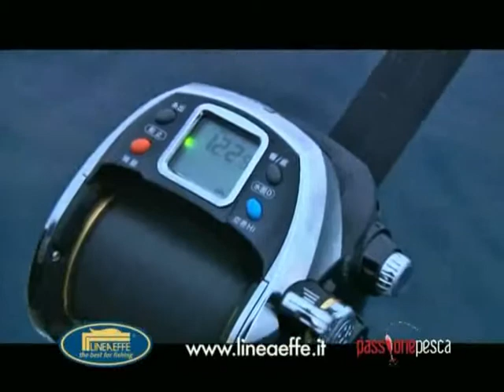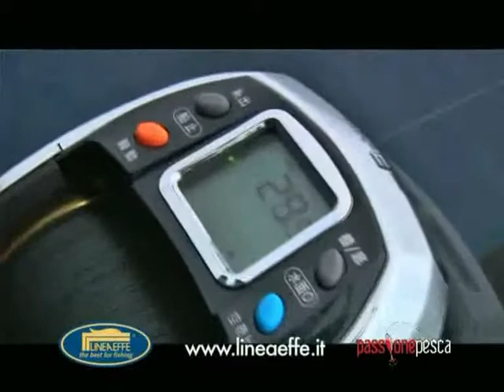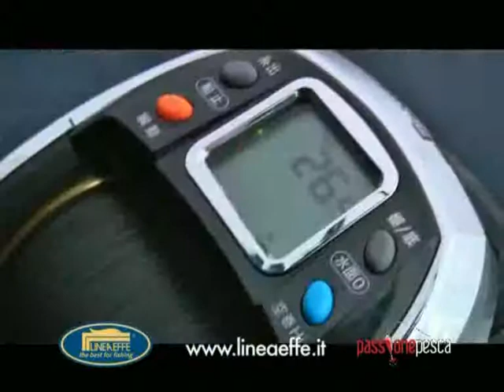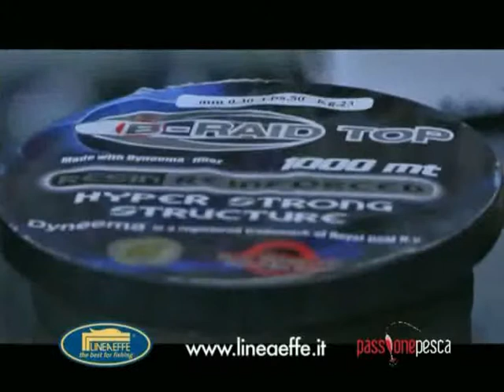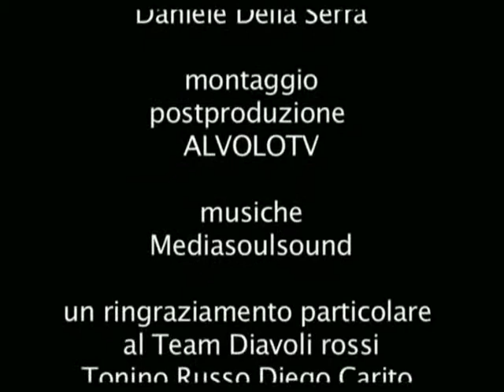Lineaeffe - Bolentino profondo ai Diavoli Rossi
Lineaeffe Official